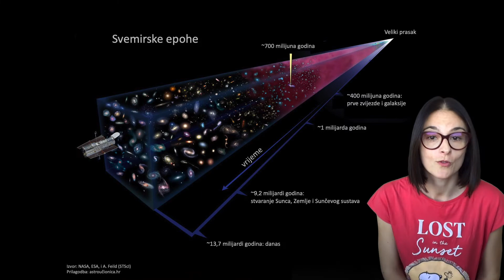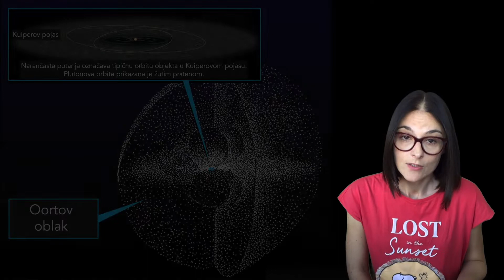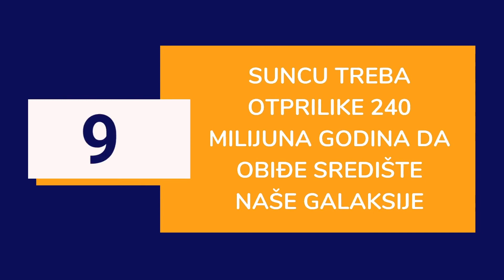10 zanimljivosti o Suncu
O njemu se često govori i piše, pa nam se katkad čini da o njemu sve znamo i da nema više novih zanimljivosti o Suncu, toj zvijezdi bez koje mi koji se nalazimo na Zemlji ne bismo mogli preživjeti. No je li to zaista tako? Provjerite što sve niste znali o našoj najvažnijoj zvijezdi 😀

00:00 Početak
00:11 1 - Sunce je mlađahno u odnosu na svemir
00:31 2 - Sunce je patuljak
00:57 3 - Sunce svake sekunde pretvori otprilike 4 milijuna tona tvari u energiju
01:25 4 - Sunce će se divovski proširiti i na Zemlji neće biti moguće živjeti
01:55 5 - Sunce će svoj životni ciklus završiti kao bijeli patuljak
02:17 6 - Gotova sva masa Sunčeva sustava smještena je u Suncu
02:52 7 - Sunce je 333 tisuća puta masivnije od Zemlje
03:17 8 - Površina Sunca je vruća, ali njezina je korona mnogo vrelija
03:43 9 - Suncu treba otprilike 240 milijuna godina da obiđe središte naše galaksije
04:16 10 - Sunčevi vjetrovi mogu biti opasni
05:07 Za kraj

ℹ MOGLO BI VAS JOŠ ZANIMATI